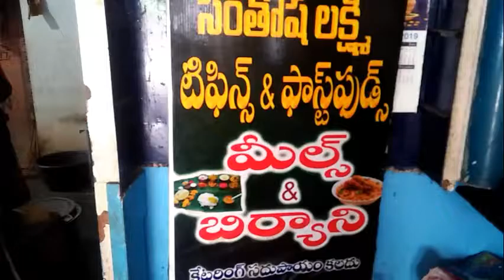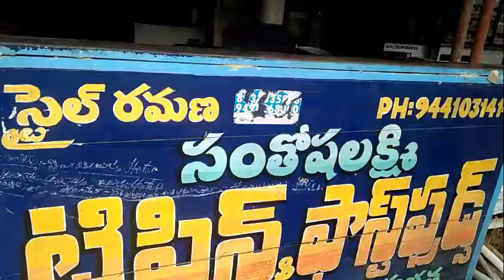Santhosh Laxmi tiffins and meals